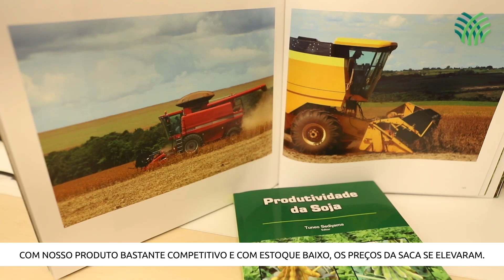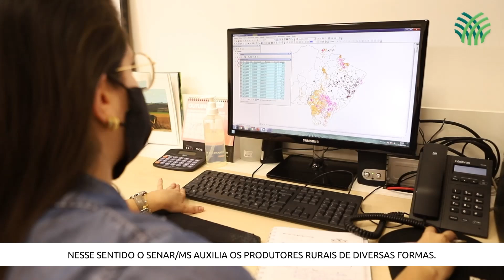Senar/MS Transformando Vidas: Soja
Boas perspectivas para a soja exigem análise de mercado e atualização de conhecimentos técnicos.